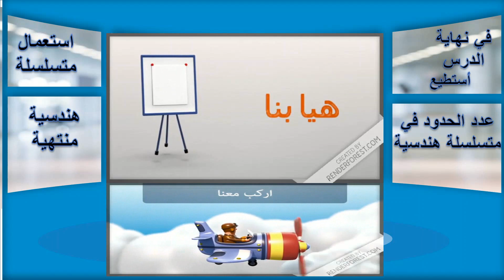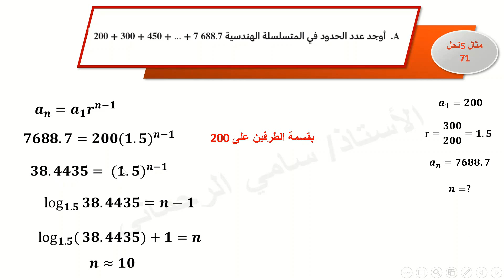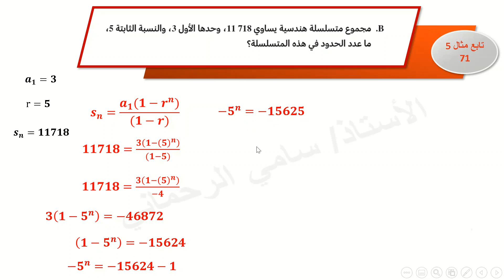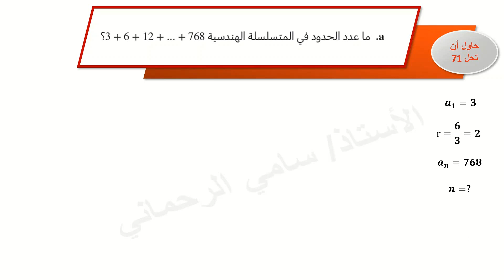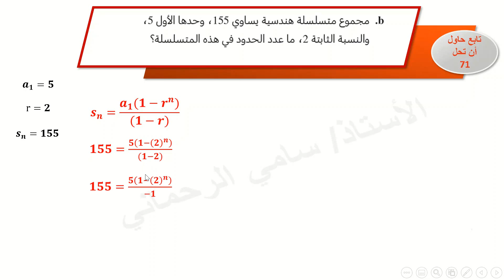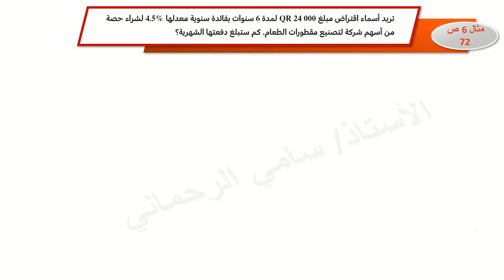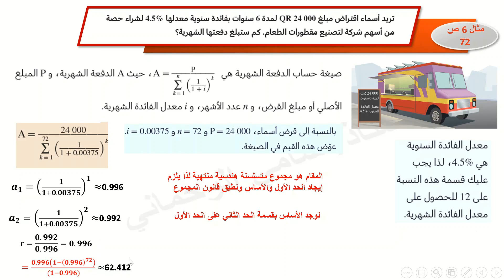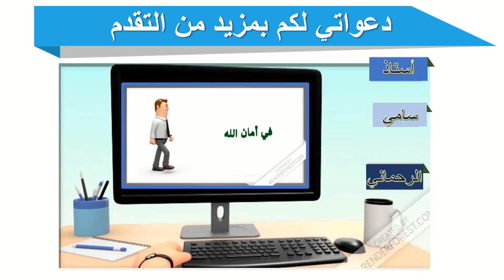الدرس السادس في المتتاليات الحسابية والهندسية-للثاني عشر تأسيسي رياضيات